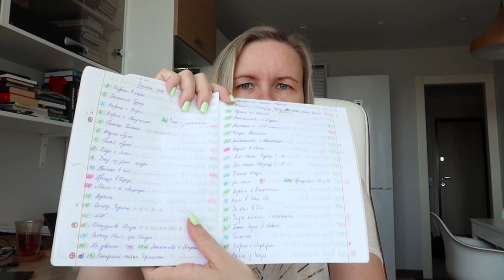МЕТОД КНИЖНОЙ АРХИТЕКТУРЫ 📝//ШАГ № 21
Представляю вашему вниманию серию видео-роликов, посвященную Методу Книжной Архитектуры Стюарта Хорвица. На примере собственного черновика пошагово иллюстрирую каждый пункт из этой уникальной методики редактуры, которая подойдет для любой книги.
Длительность роликов – не более 15 мин (кроме №№ 7-9).
Очень жду ваших комментариев и вопросов; от вашей активности зависит выход дополнительных роликов и/или прямых эфиров! Спасибо за поддержку!

Стюарт Хорвиц «Архитектура книги: как выстраивать сюжет и план без использования формулы»

ГДЕ купить/почитать/скачать мои книги:
«АМПЛИТУДА ВОЛШЕБСТВА»